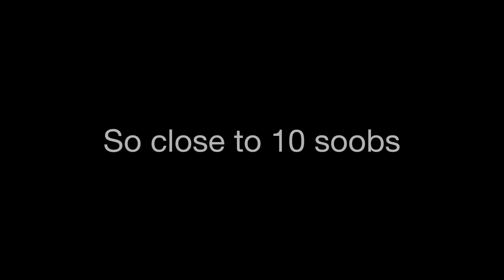Batman beats up 3 thugs because of their lack of Halloween spirit |LEGO stop motion